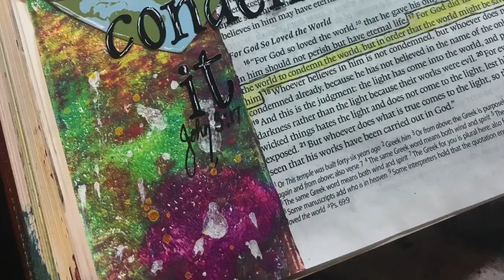Introducing Gel Press Faith Impressions by Keri Sallee - Artwork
Introducing Faith Impressions by Keri Sallee. A new addition to our line of Gel Press Monoprinting Art Products. The Faith Impressions kit contains two border plates, four petite shapes and a 7-day devotional jump start booklet. Available in April.